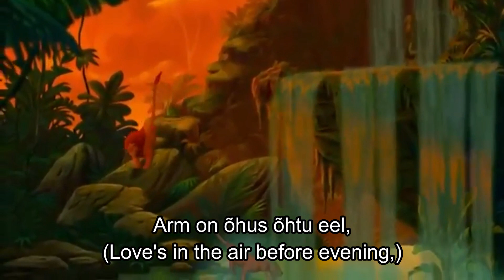The Lion King - Can You Feel the Love Tonight? (Estonian) Subs & Trans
I re upload this version because the first one the begining was cutted. Translation made by eesti user

Simba - Andero Ermel (Speaking/Singing)
Nala - Nele-Liis Vaiksoo (Speaking/Singing)
Singer - Kaire Vilgats
Timon - Priit Võigemast (Speaking/Singing)
Pumbaa - Indrek Taalmaa (Speaking/Singing)